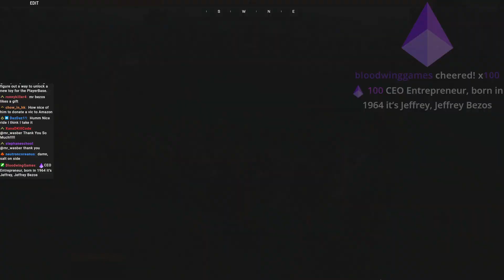TSB SCP Foundation fights Jeff Bezoz Op VOD 9/19/2022